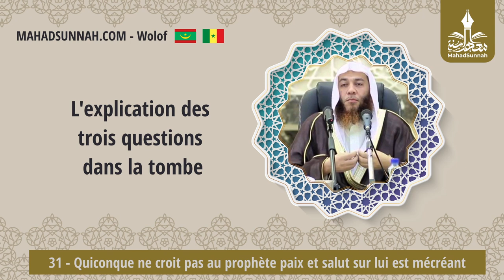31 Quiconque Ne Croit Pas Au Prophète Paix Et Salut Sur Lui Est Mécréant من لم يؤمن بالنبي